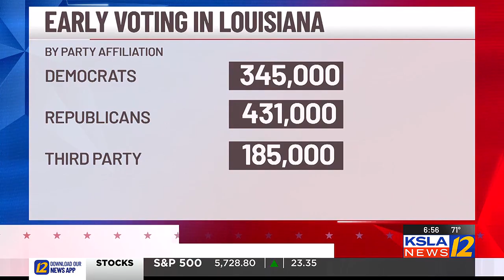Part 2- Who gets your vote?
Louisiana's congressional map recently changed which could shake up the majority in the House of Representatives.